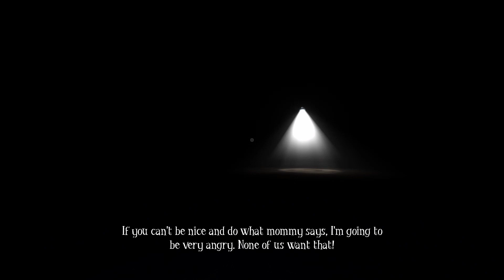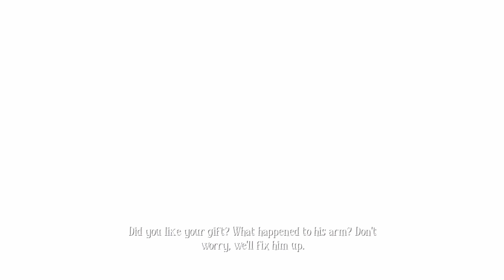NO DON'T TAKE TEDDY FROM ME!!!! | Among the Sleep (pt.3)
DESC: so teddy got kidnapped...

NEWS: my life is boring

INFO:
My name is EchoBurn.
I Love Playing Video Games, Making Videos, and Talking to an Audience.
It's my Passion.
If You want You can Stick Around and Hangout.
If Not that’s Cool I'll see You Later.
Peace Out!
-EchoBurn